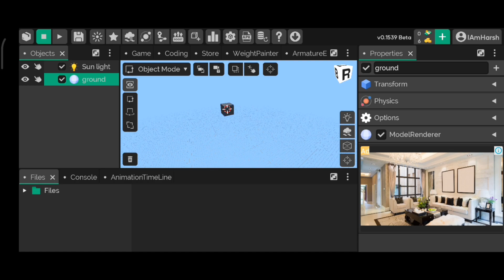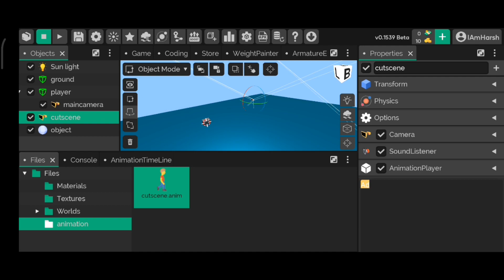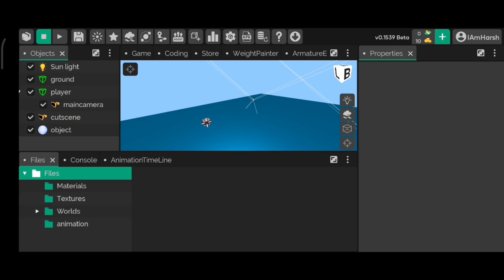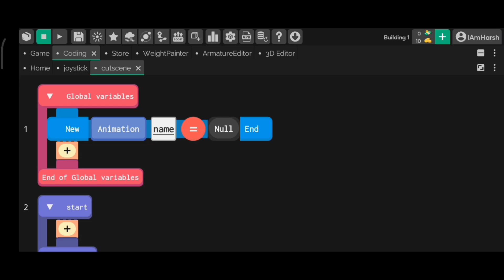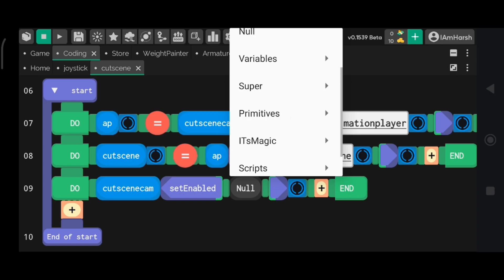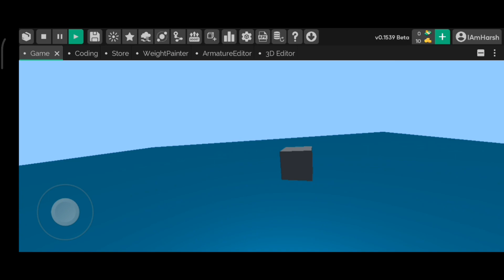How to make Cut scenes in Its magic engine (easy) | I AM HARSH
Fpp link :-

mediafire(fpp) :-

dropbox (fpp):-

____________________44

project link :-
mediafire:-

dropbox :-

graphics software, software, struckd 3d game creator, pubg, bgmi , unban , ban  , India